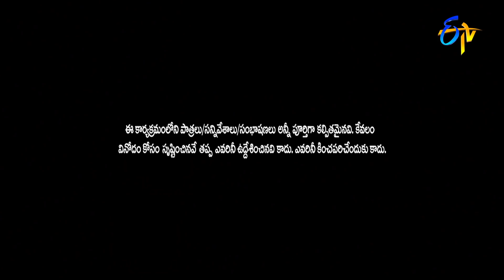Jabardasth | 17th February 2022 | Full Episode | Hyper Aadi, Anasuya, Roja | ETV Telugu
Chapters
00:29 Anchor Anasuya Intro
01:50 Roja & Mano Intro
02:20 Rocket Raghava Performance
09:41 Chalaki Chanti & Sunami Sudhakar Performance
18:15 Hyper Aadi & Raising Raju Performance
28:29 Venky Monkies & Thagubothu Ramesh Performance
36:17 Ramu & Naveen Special Skit Performance
43:24 Scores